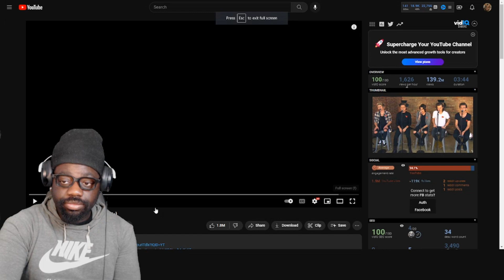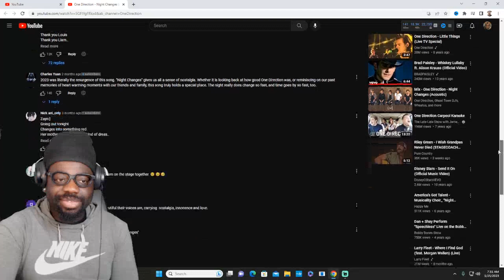I'm Impressed!* One Direction - Night Changes (Acoustic) REACTION!